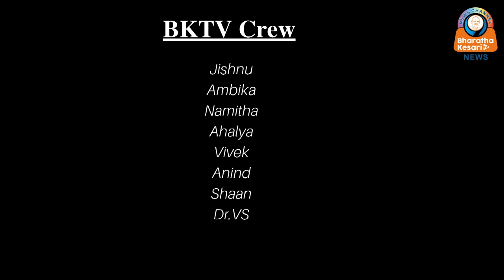ട്രെയിനിൽ ഹനാൻന് സംഭവിച്ചത്? വീഡിയോ കാണാം